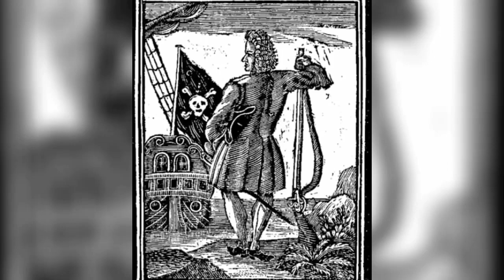The Infamous Pirate "Black Beard" Part 1: The Beginning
Blackbeard, an infamous pirate from the 1700s, was notoriously an excellent fighter and survivalist. He was so famous, in fact, that after his death his skull was rumored to have been plated in silver and used as a punch bowl for decades. This skull bowl was supposedly passed around from place to place and used for parties, rituals, and even fraternity initiations.

But how did this frightening pirate end up as a punch bowl in the first place? After years of being the most fearsome foe across the Atlantic, Blackbeard met with his final fate on Ocracoke Island off the coast of North Carolina. His head was put on a pole and used as a warning to others. It was passed around until its supposed current home in a museum in Massachusetts. Its exact whereabouts throughout the last 300 years are uncertain, though there are many theories.
tutankhamun death
tutankhamun Tomb
tutankhamun parents
tutankhamun Treasure
Egyptian sailors
Egyptian ships
Egyptian hieroglyphs
Egyptian writing
ancient Egypt documentary
ancient Egypt
ancient history
Merenptah
ramses ii
tomb kv8
tomb kv7
tomb kv55
tutankhamun
king tut
golden king
pharaohs
Egyptian kings
Egyptian pharaohs
beer
bread
Hatshepsut lover
Mehczeczi tomb
saqqara pyramid
djoser pyramid
pharaohs
Esna temple,
pharaohs,
Cleopatra,
Maiherpri,
NubiaQueen Ahmose-Nefertari,
Lady Rai,
Documentary,
Pharaoh,
Nefertiti,
ancient egypt,
history documentary,
egypt documentary,
tutankhamun,
zoroastrianism,
hatshepsut,
king tut,
ancient history,
ancient egypt documentary,
documentaries,
tutankhamun documentary,
akhenaten,
ramses ii,
shorts,
terracotta army,
thoth,
cleopatra tomb,
documentary history,
history,
king tutankhamun,
queen nefertiti,
pharoh,
gobi desert,
tutankhamun tomb,
ancient history documentary,
pharaohs,
amenhotep,
pharaohs of egypt,
zoroastrian,
egyptology,
egyptology documentary,
egyptology asmr,
egyptology 101,
egyptology origins,
old egypt,
egyptology quest
egypt history,
mary magdalene,
egyptian documentary,
egypt pharaohs,
pompeii,
anck su namun,
nefertiti documentary,
king tut's tomb,
cleopatra documentary,
national geographic egypt,
egyptian pharaohs,
neanderthals,
nefertiti asmr,
ancient egypt,egypt,
ancient egypt documentary,
tomb,ancient tomb,
secrets of ancient egypt,
ancient,egyptian tomb,
tomb hunters,
ancient history,
ancient tombs,
ancient tech,
egyptian tombs,
ancient egyptian tomb,
mega tomb,
ancient egyptians,
ancient egypt history,
ancient coffin,
egypt pyramids,
ancient egyptian music
pharaoh,
pyramids,
pyramid,
pharaoh pyramid,
giza pyramids,
pharaohs,
egyptian pyramids,
pharaoh khufu,
the pyramid of pharaoh djoser at saqqara,
great pyramid,
the pyramids,
pyramids fact,
egypt pyramids,
pyramids built,
first pyramids,
looney pyramids,
the shakin' pyramids,
pyramids documentary,
ancient pyramids,
acrylic pyramids,
fayoum portraits